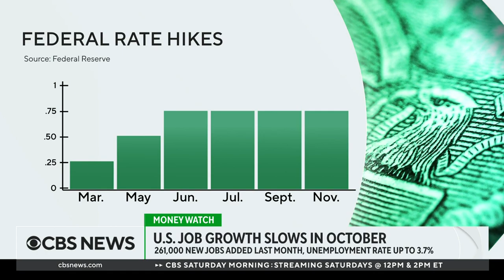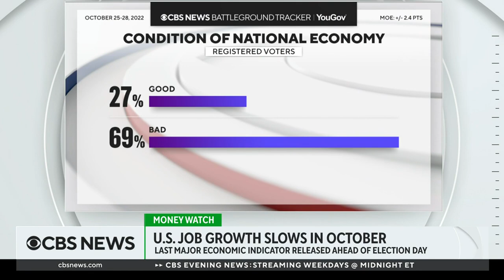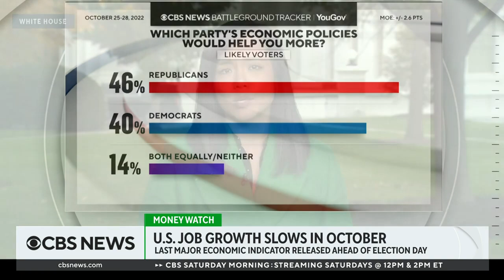What October's jobs report signals about the U.S. economy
The latest jobs report shows 261,000 new jobs were added in October and the unemployment rate edged up slightly to 3.7%. The president of BancAlliance and former director of the Treasury Department's Troubled Asset Relief Program discusses what this data signals about the economy and CBS News senior White House correspondent Weijia Jiang reports on how the jobs numbers could impact the midterm elections.